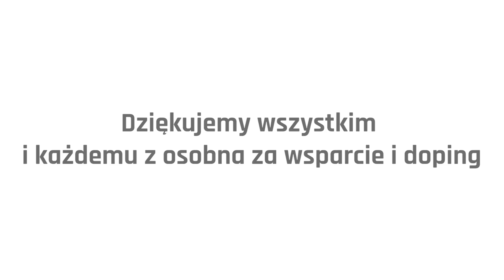Droga do UFC 253 - Odcinek 5 | Jan Blachowicz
To już ostatni odcinek videobloga  z cyklu "Droga do UFC 253". Tak naprawdę, to tym razem "Droga do domu po UFC 253" :).